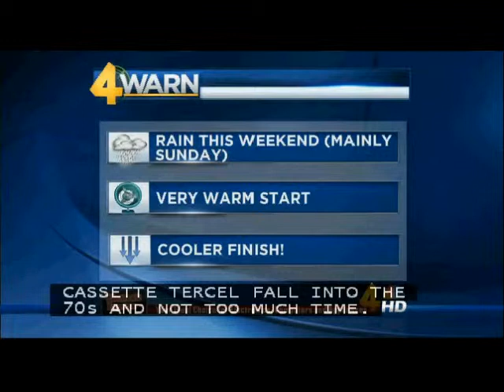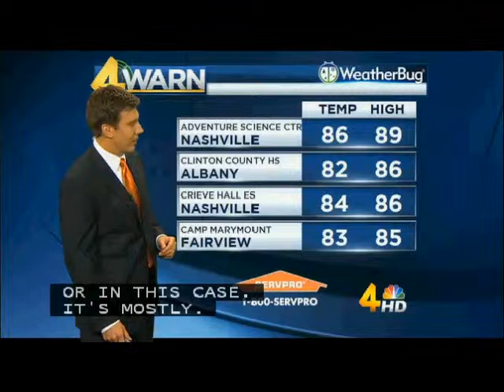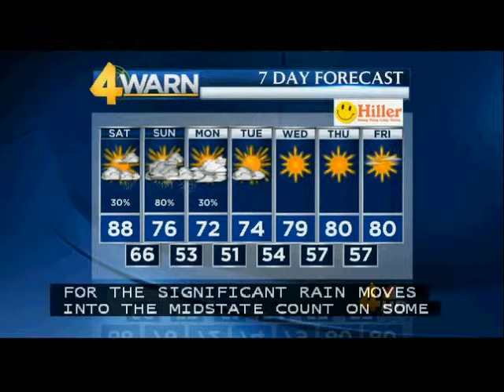WSMV Channel 4 Dan Thomas Full 5pm Forecast 10/04/2013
WSMV Channel 4 Dan Thomas Full 5pm Forecast.